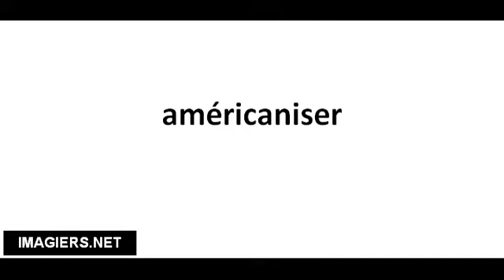Ranskankieliset sanat # américaniser